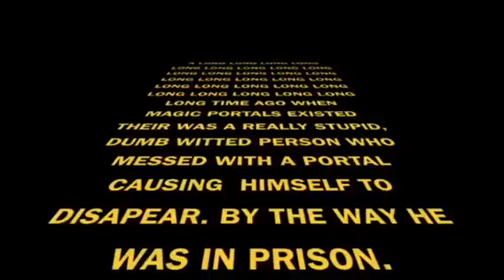Chef No Names Nightmares